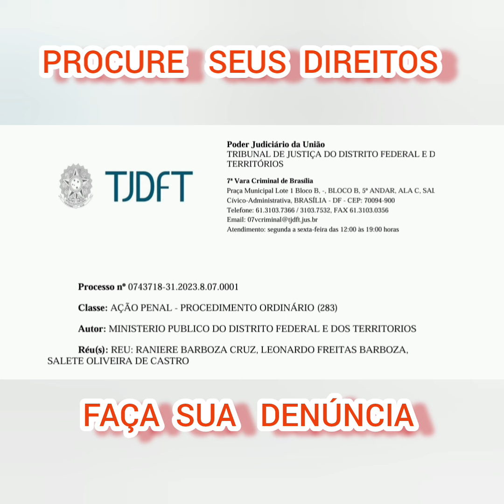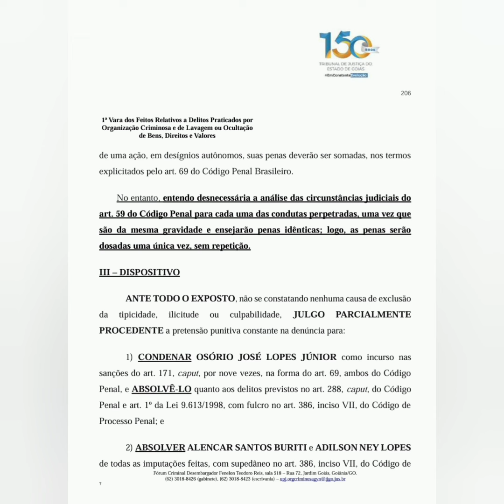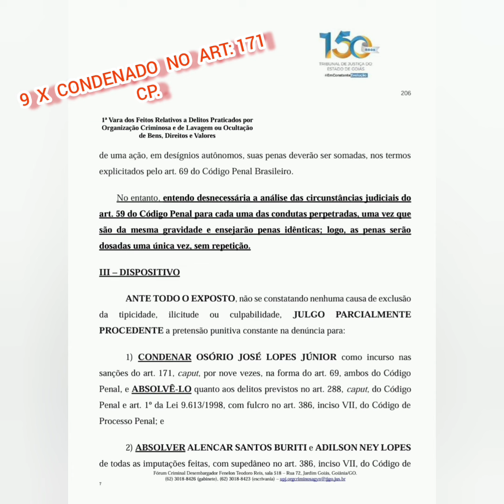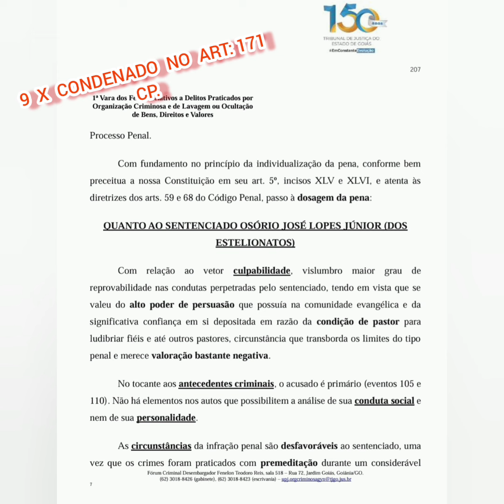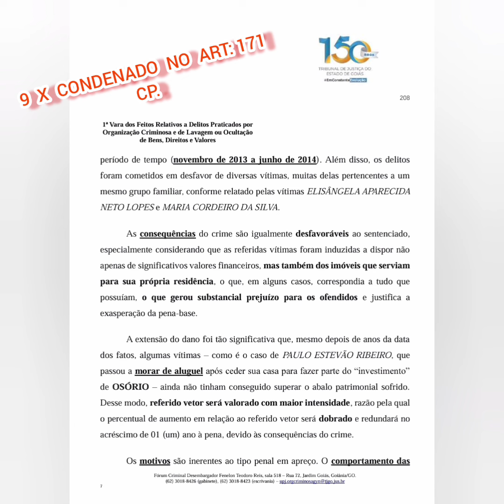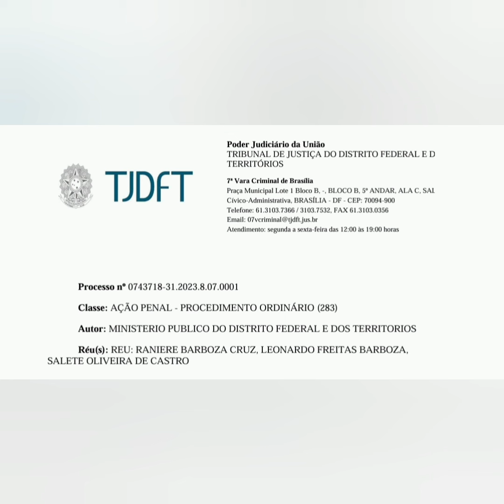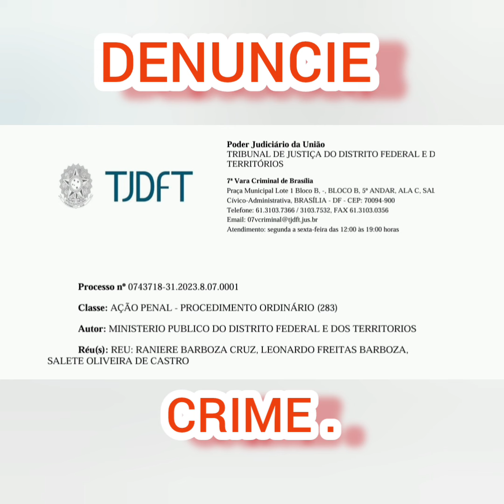DR, BRENO GRUBE PEREIRA, O ENTUSIASTA DE OSÓRIO JOSÉ LOPES JÚNIOR.